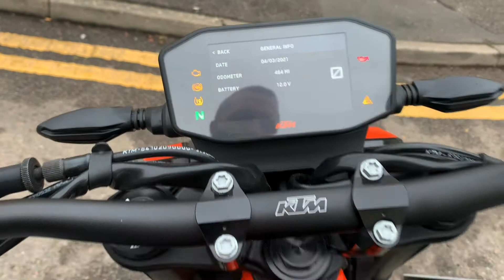2020 KTM 890 Duke R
**NEW SALE PRICE WAS £9299 NOW £9499**

Still agile, but with more punch, the KTM 890 DUKE R takes
all the things we love about the KTM 790 DUKE and turns it
up to 11. This is a no-compromise mid-weight naked bike,
equally at home on mountain roads as it is on the race
track, delivering more power, more torque and more dukeness
than any parallel twin that has come before.

889cc, two cylinder, black/white 'R' livery, 14 litre tank
capacity, 121hp, 1 previous owner, full service history
(main dealer), adjustable WP front and rear suspension,
aluminium steering stem, lightweight 'R' wheels, Brembo
monobloc callipers, rear seat cowling, TFT display, ABS,
traction control, anti-wheelie mode, riding modes, remaining
Manufacturers warranty until September 2022, £9299.00.

vehicle.